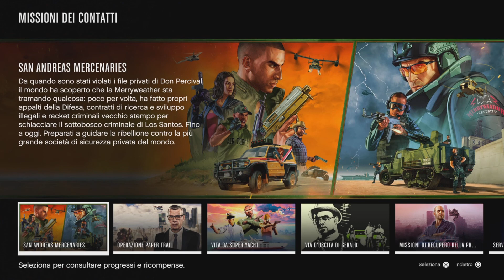GTA ONLINE - SA MERCENARIES TIER 4 CHALLENGE (COMPLETE)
All the Tier 4 Challenges Done